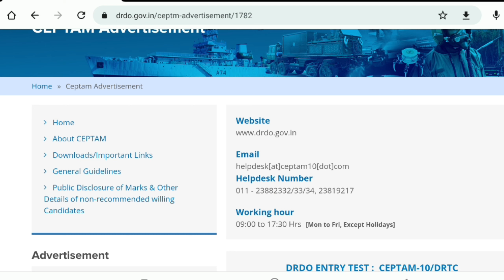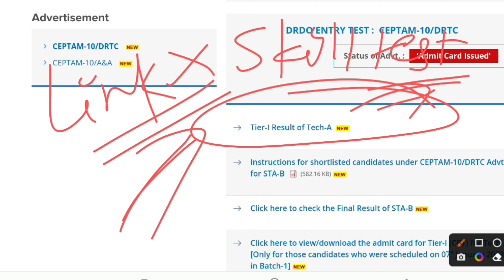DRDO Tech A Result 2023 | DRDO Tech A Result आ गया | DRDO Ceptam 10 Tech A Result kaise dekhe 2023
👉Drdo New Update 2023 | Drdo Tech A Result 2023 | Drdo STA-B Tier 2 Result 2023 | Drdo A&A Exam Date

drdo technician result 2023
drdo tech a result
drdo tech result 2023
drdo ceptam 10 tech a result
drdo ceptam 10 result 2023
drdo result 2022
drdo tech a cut off 2023
drdo technician result
drdo tech result
drdo technician a result kab aayega
drdo result tech
drdo tech result
drdo ceptam 10 result date
drdo result tech a